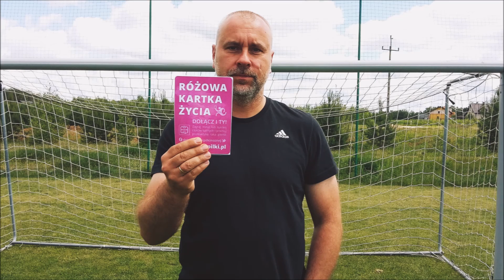Różowa Kartka Życia - Piotr Klecha i LZS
Piotr Klecha - Prezes Pomorskiego LZS pokazuje ‪#‎RozowaKartkaZycia‬ rakowi piersi i uwalnia piłkę dla kobiet ;) Na bramce nie kto inny jak ambasador tegorocznej edycji turnieju "Piłkarska Kadra Czeka", były znakomity piłkarz, który swoje pierwsze kroki stawiał w LKS Powiśle Dzierzgoń - Rafał Kaczmarczyk. ‪#‎PrzyjacielePilki‬ ! :D